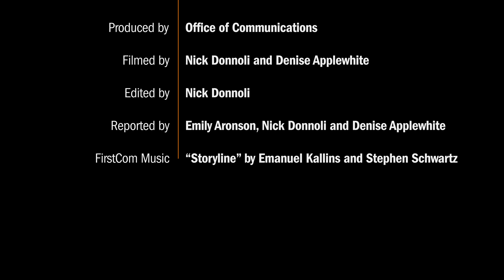Places of peace: Margarita Rosario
(Video by Nick Donnoli, Office of Communications)